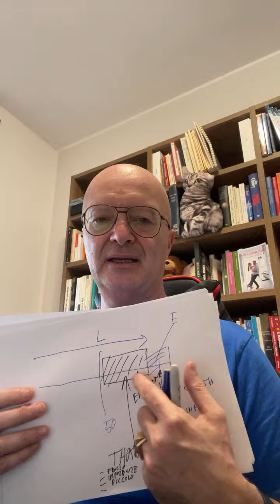SOFFRI PER AMORE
HAI IN CUORE INFRANTO? Fa Questo e migliora SUBITO (e trovi altro)